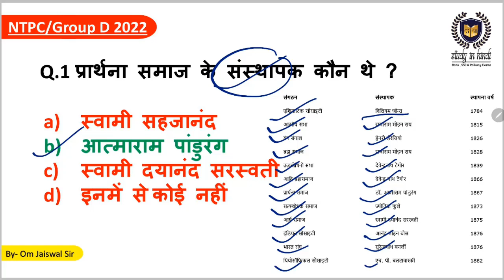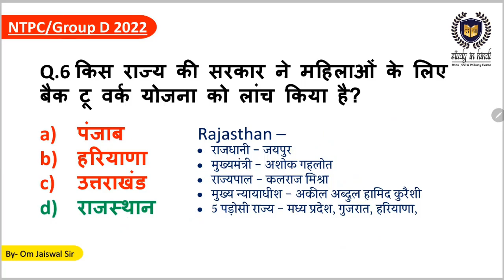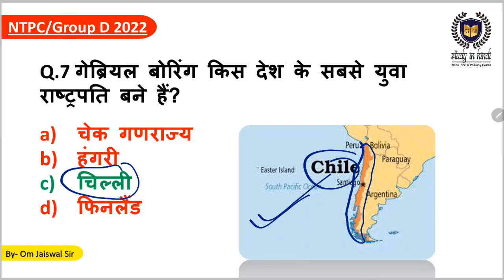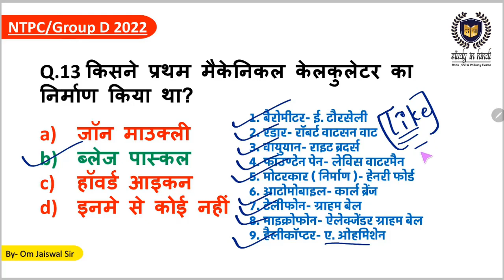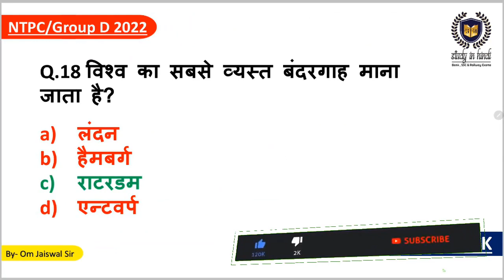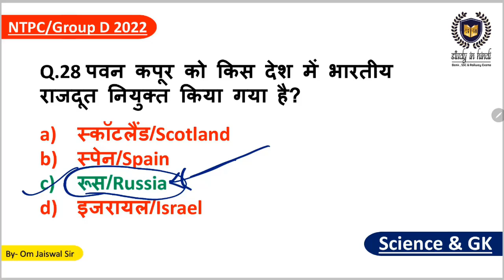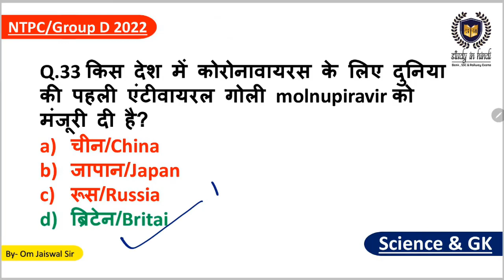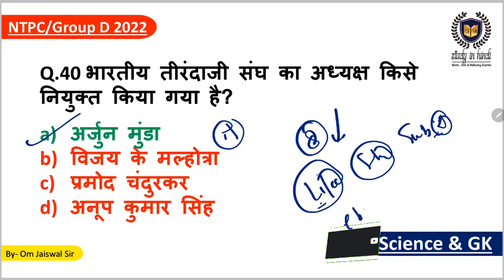🔴LIVE CLASS Gs/Gk 40 मे 30 कर के दिखाओं | GK/Gs Test-8 | NTPC/GROUP D/SSC 2022 by Om Jaiswal Sir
🔴LIVE CLASS Gs/Gk 40 मे 30 कर के दिखाओं | GK/Gs Test-8 | NTPC/GROUP D/SSC 2022 Om Jaiswal Sir

NTPC
NTPC exam
Group D exam
RRB NTPC